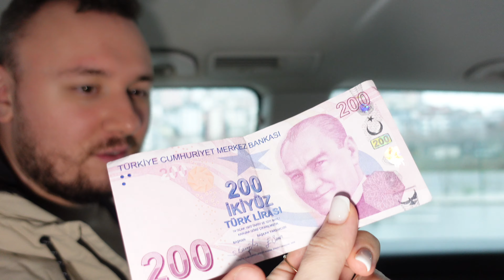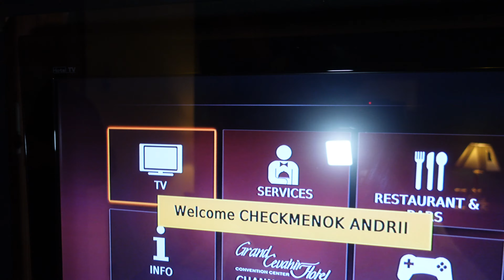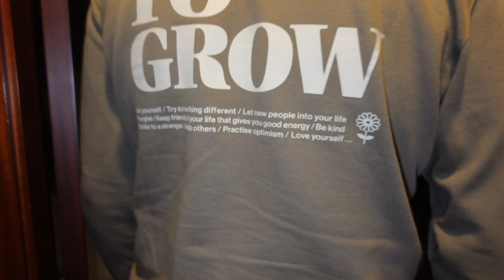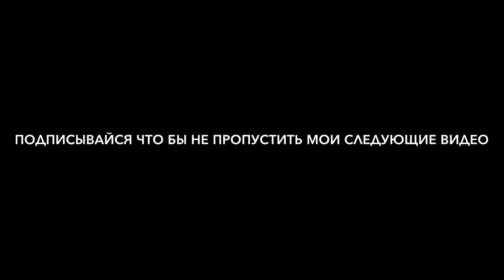МУЖ исполнил свою МЕЧТУ